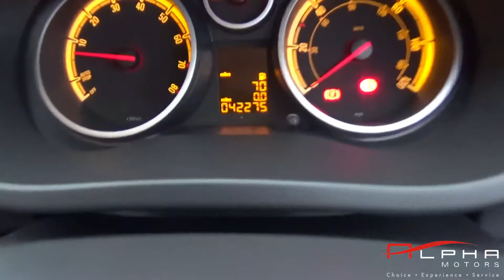VAUXHALL CORSA BLACK EDITON TURBO 64